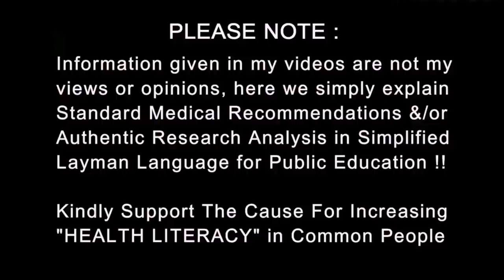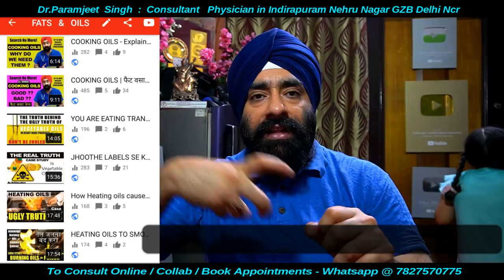अगर कोई ज़हर खा ले तो यह करे | Poison - First Aid Treatment | Poisoning | Dr.Education